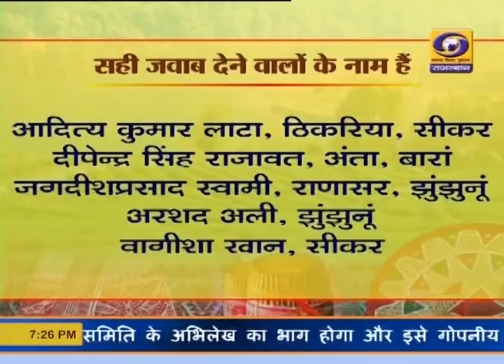EBSB आज का सवाल